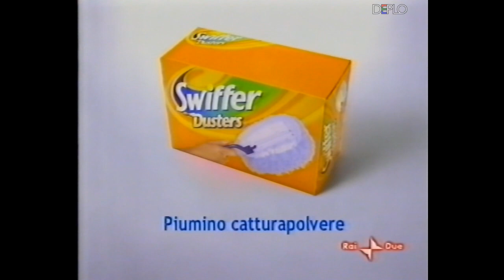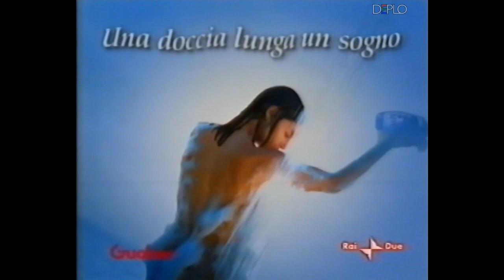27/8/2005 - RaiDue - 3 Sequenze spot pubblicitari e promo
Serie di 3 sequenze di spot pubblicitari e promo, registrata da RaiDue durante il pomeriggio di sabato 27 agosto 2005 su VHS.

Contenuto delle sequenze:
00:00 - Bumper "A tra poco" - RaiDue
00:03 - Bumper "Pubblicità" intro - RaiDue
00:07 - Spot additivo Napisan Plus
00:23 - Spot risotti Riso Scotti Rapid (con Gerry Scotti)
00:39 - Spot Mirabilandia
00:55 - Spot Tele2
01:34 - Spot acqua San Benedetto Libera
01:50 - Bumper outro RaiDue
01:54 - Comunicazione Numero Blu Emergenza in mare 1530 Guardia Costiera
02:29 - Promo "Incantesimo" - RaiDue
03:02 - Promo "Un caso per due" - RaiDue
03:34 - Spot/promo 62° Mostra Internazionale d'arte cinematografica di Venezia
04:08 - Promo "Quelli che il calcio" - RaiDue
04:33 - Promo "Incantesimo" - RaiDue
05:05 - Promo "Squadra Speciale Cobra 11 - Sezione 2" - RaiDue
05:37 - Promo "ER Medici in prima linea" - RaiDue
05:53 - Bumper "Pubblicità" intro - RaiDue
05:57 - Spot Kinder Fetta al latte
06:27 - Spot assorbenti Lines Idea Petalo Blu
06:58 - Spot margarina Vallè Allègèe
07:09 - Spot Aerei & Elicotteri Militari Fabbri Editori
07:25 - Spot risotti Riso Scotti Rapid (con Gerry Scotti)
07:33 - Spot Swiffer Duster
08:03 - Spot docciaschiuma Bionsen Guaber
08:14 - Bumper outro RaiDue